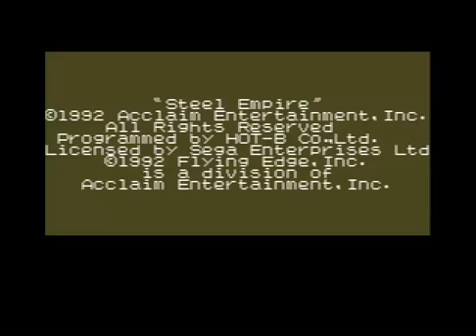Empire of Steel (Mega Drive)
Genial shoot'em up para Mega Drive de temática steampunk.